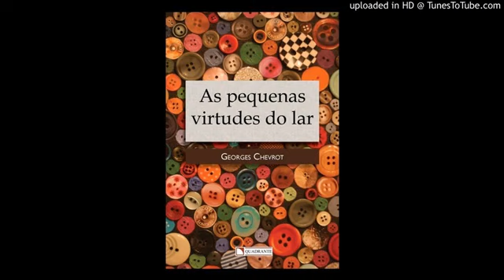3- "A Pequena Virtude da gratidão."